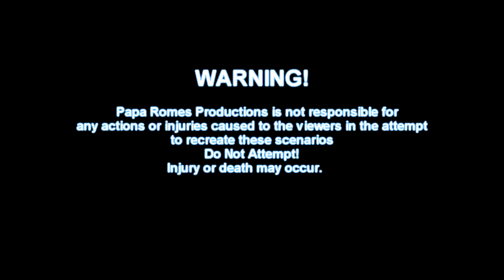Mahi Mahi Fishing Off Shore - The Jamaica (Mayhem Madness) 2017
Mahi Mahi Fishing Off Shore was Non Stop Mahi action over 200 Mahi brought on board and large bulls with them.  I never had a Party boat so packed with action like this trip.  Also some Blue fin tuna, Long fin and yellow fin were brought on board along with a few nice sharks, which will be in my up coming videos this spring.